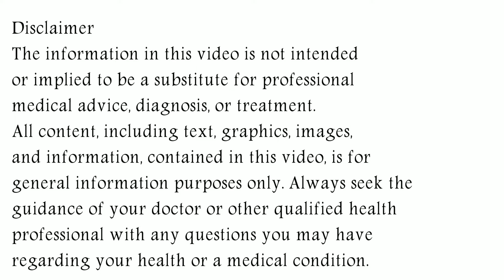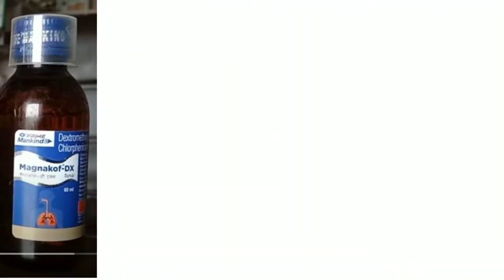Magnakof DX Syrup Uses, Dosage & Side Effects in Hindi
in this video, we will discuss what are the uses and benefits of magnakof dx syrup. How to use magnakof dx syrup. We will also discuss what are the side effects of magnakof dx syrup. Watch the complete video for detailed review of magnakof dx syrup in hindi.